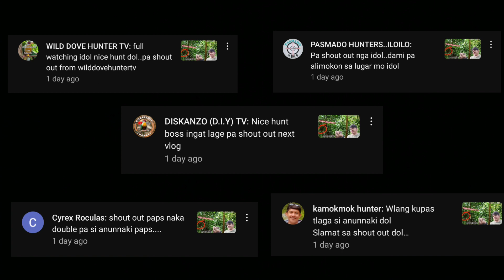NAKAHULI SI ONE EYE 👁️ NG ISANG FALCON/SIKOP PERO NA TRAUMA SIYA 😔😔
ALIMOKON OFFICIAL TV | @alimokonofficialtv

Related Search :
Ibon ng pilipinas
Philippines local birds
wild doves
Baylan na alimokon
trapping white eared brown dove in easy way
Lasak na alimokon
Lasak na pangati
Alimokon hunting
Alimokon Sound trap
Paano manghuli ng ibong alimokon
How to trap wild birds
Trapping alimokon
alimokon philippine bird
huni ng alimokon
huni ng mga ibon
huni ng kulasisi
huni ng tikling
huni ng bato bato
huni ng ando
huni ng kilayawan
huni ng ibon para lumapit
lapitin na huni ng alimokon
ibong pangati
paano gumawa ng bitag ng alimokon
paano gumawa ng cagetrap
paano manguha ng pulot
paano malalaman kung lalaki o babae ang alimokon
how to gender alimokon
paano malaman kung hen or cock ang alimokon